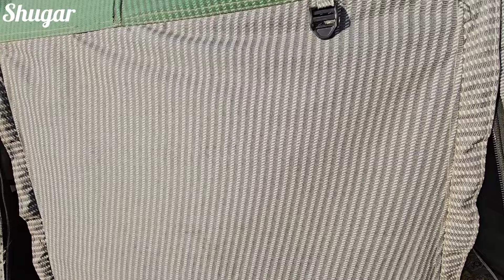A Simple Yet Hopeful Life of Imran and the Children (Perensholiz)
In the continuation of the video, Omran starts working at a cafe and then goes to a store to buy some supplies for Nima and Abolfazl. When he returns to the tent, he finds it torn and begins to sew it back together. Omran then bathes Nima and washes his clothes. Later, they prepare and enjoy a simple evening snack together.